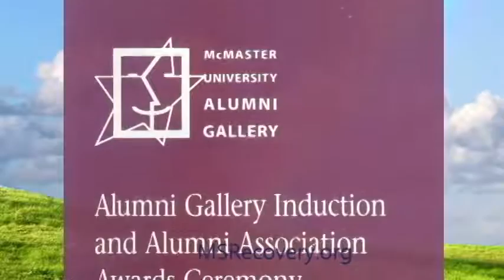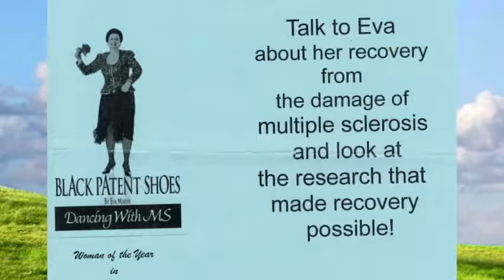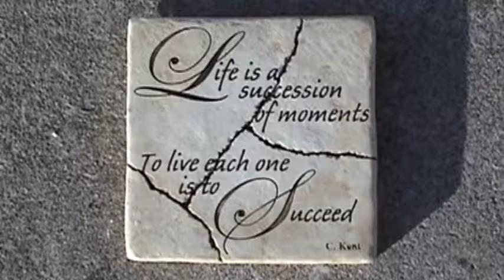MSRecovery.org Overview - Eva Marsh BSc MEng